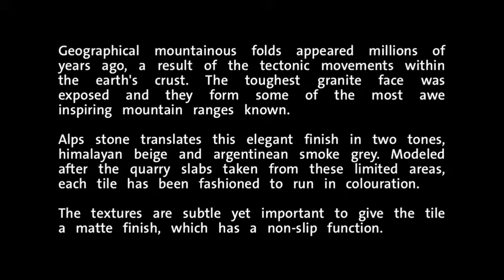Product Movie(Alps Stone)